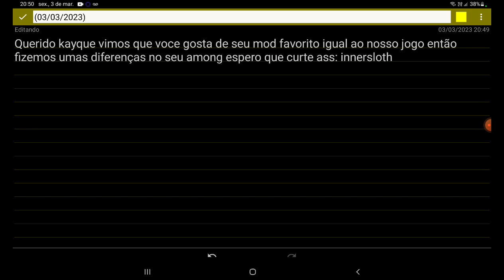informações da innereslhot pra mim